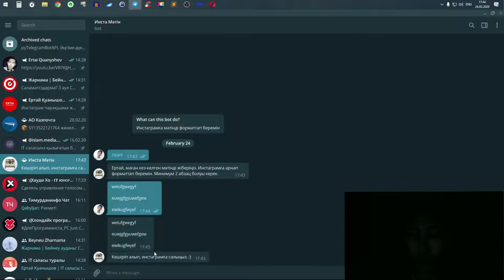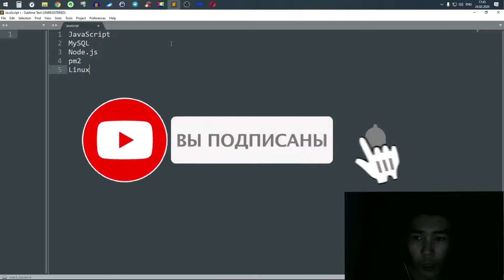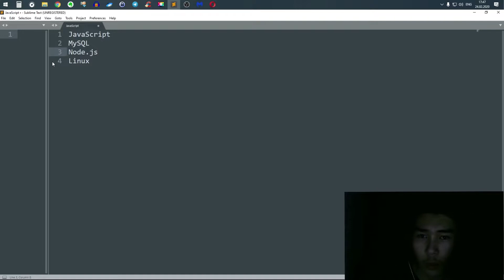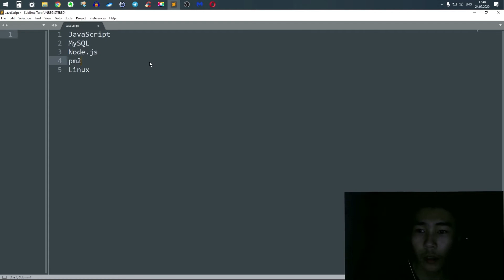Node.js - пен Telegram бот жасадым!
InstaMatin деген ботты қандай технологиямен жасағаным туралы айтамын.

Программа жасаудың көптеген жолдары бар. Видеода Node.js арқылы жасалған ботымның жұмыс істеу жүйесі туралы айтамын. Бұл телеграмға арналған, қарапайым бот.